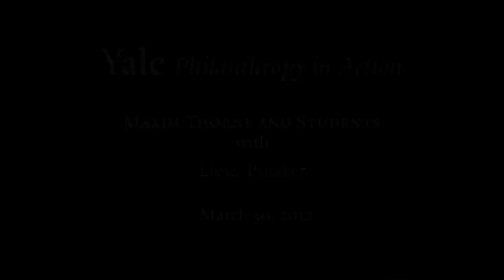Liesel Pritzker Simmons: Why do you focus on your philanthropy abroad?